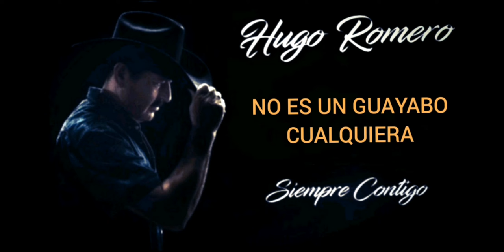NO ES UN GUAYABO CUALQUIERA - HUGO ROMERO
HUGO ROMERO-NO ES UN GUAYABO CUALQUIERA DEL ALBUM "SIEMPRE CONTIGO"
Letra: Hugo Romero